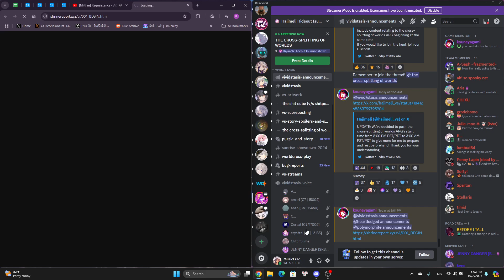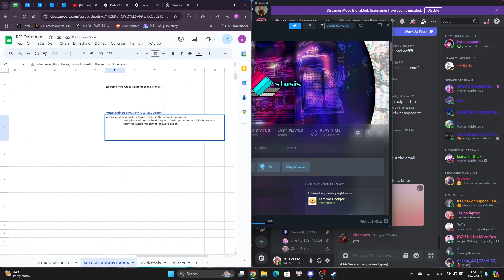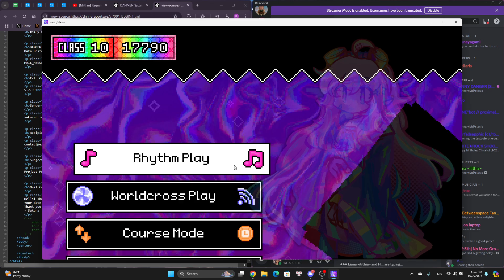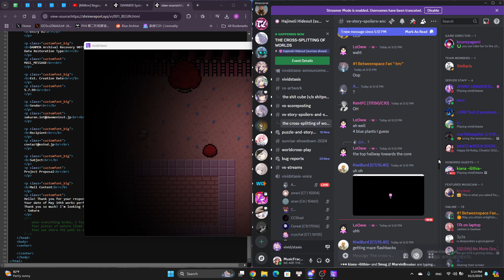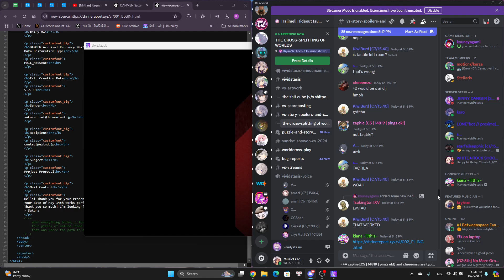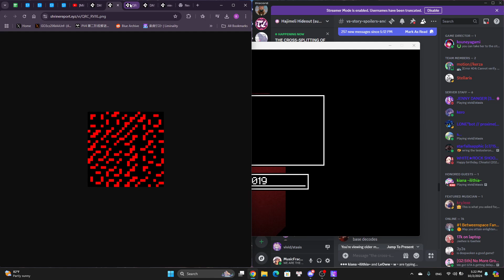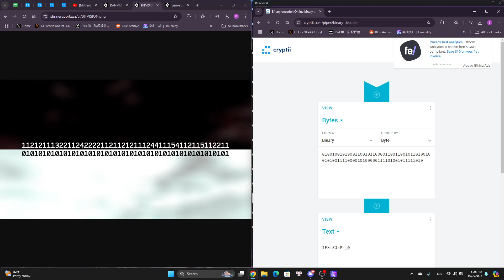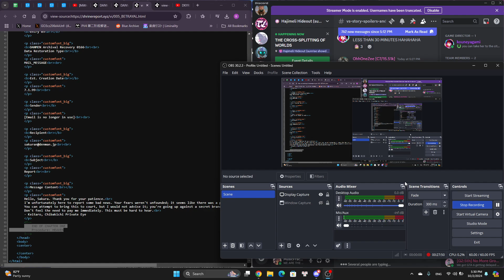[HAJIMELI'S AXISIAN TRIO] The Cross-Splitting Of Worlds ARG - PART 0